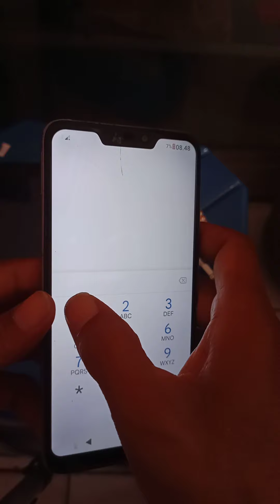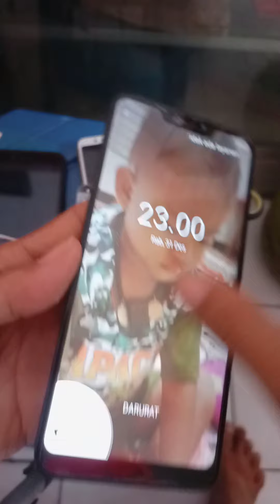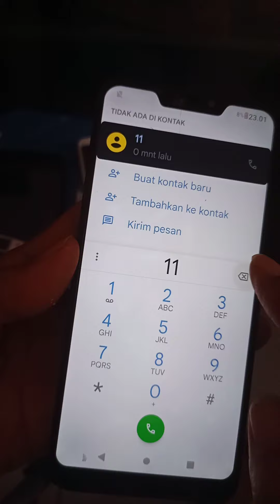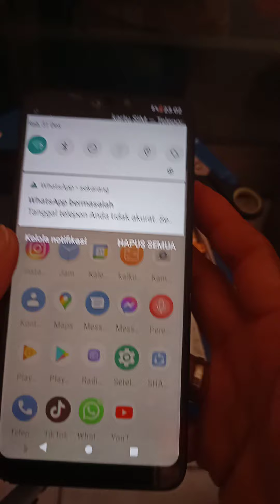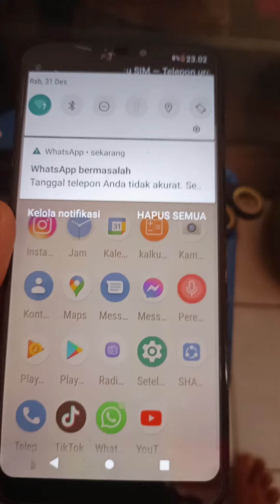solusi layar mati saat telphone/cara memperbaiki layar mati saat telphone